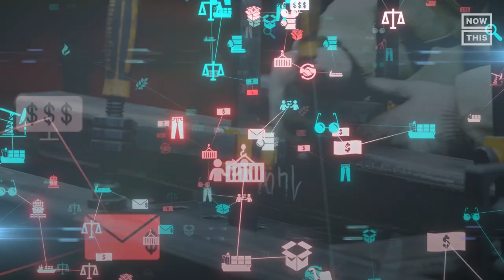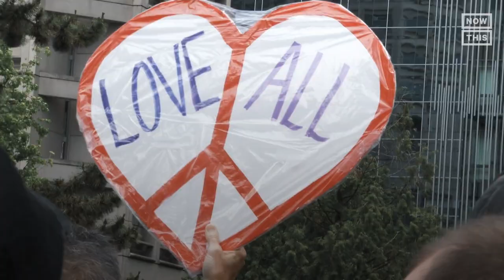Fighting Fascism: How the Pro-Democracy Movement Can Reclaim Patriotism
'Writing off your fellow citizens is the road to civil war' — Journalist Anand Giridharadas breaks down how the pro-democracy movement can fight back against the rise of the far-right's ‘fascist fantasy’